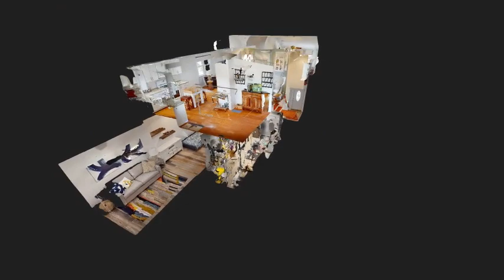133 1st Ave, Manasquan, NJ - Terrie O'Connor Realtors Matterport Listing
133 1st Ave, Manasquan, NJ - Angeles Garcia

ForSale! Come "Down the Shore". Location across the street from Riddle beach entrance. 1.2 miles from the Manasquan train station. Not just renovated but rebuilt in 2015 for move in ready for living at the beach!

Follow the link to view the full tour!